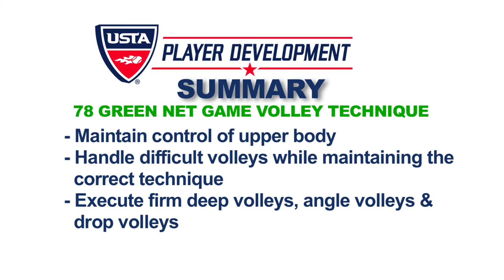10 and Under Tennis Lessons | 78 Green Volley Technique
This 10 and Under Kids Tennis lesson video covers the parameters of body control, handling more difficult volleys, and proper technique while volleying on a 78-foot green court.